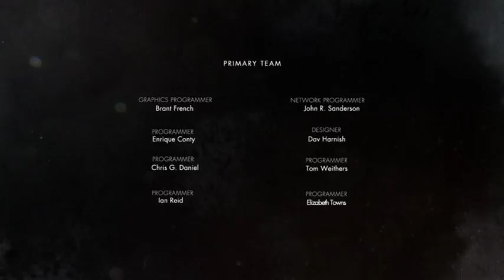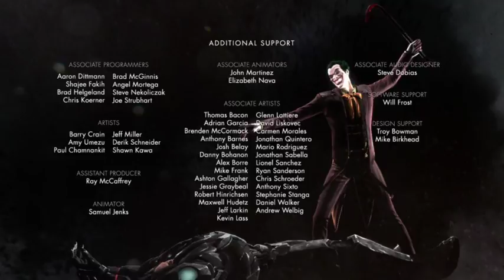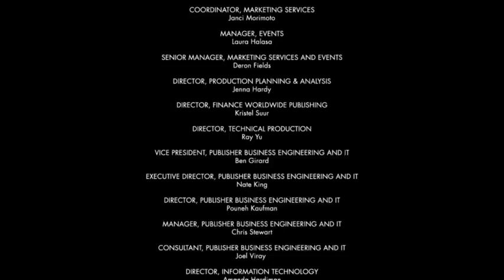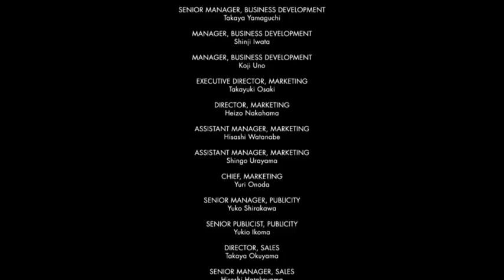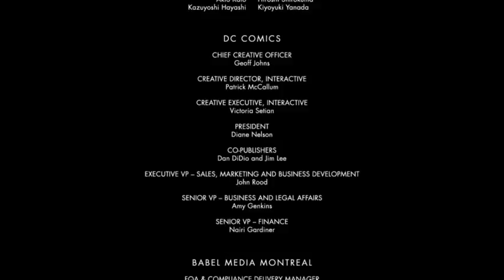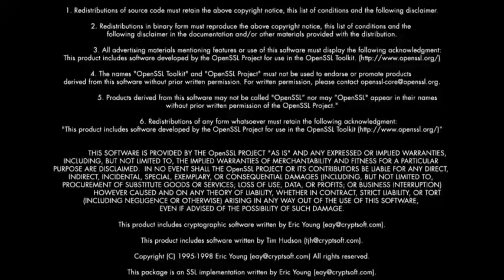Injustice Gods Among Us - story mode (Part 14)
Lets play the story  :)